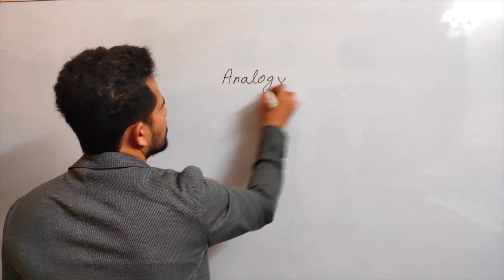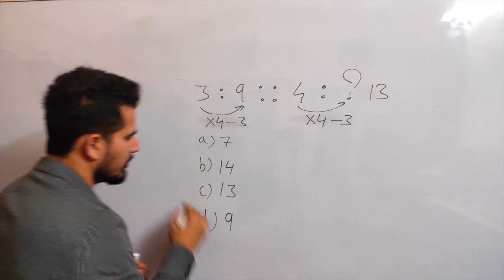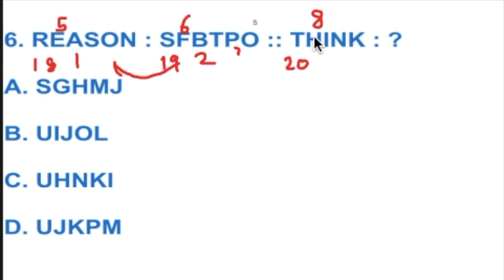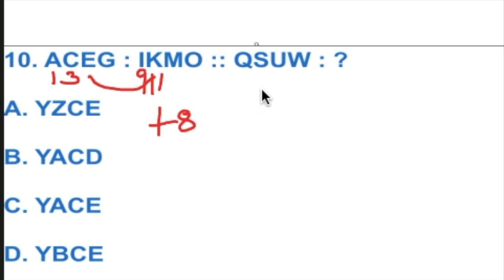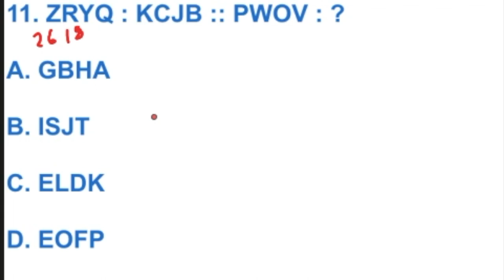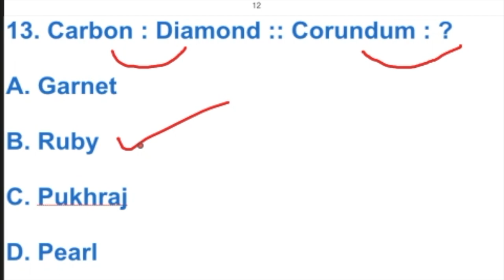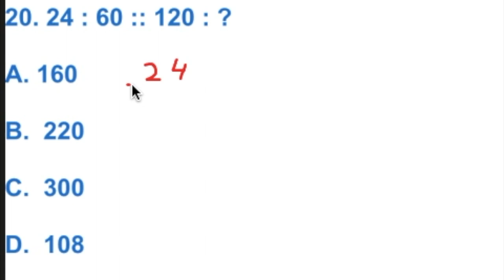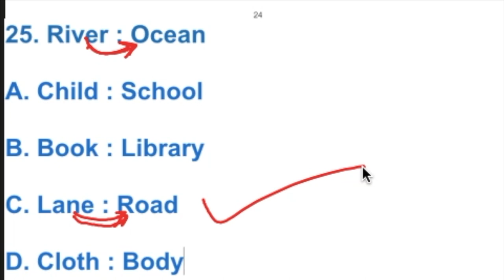ANALOGY FOR ALL EXAMS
ANALOGY FOR SSC HSSC CHSL CPO RAILWAY DSSSB EXAMS